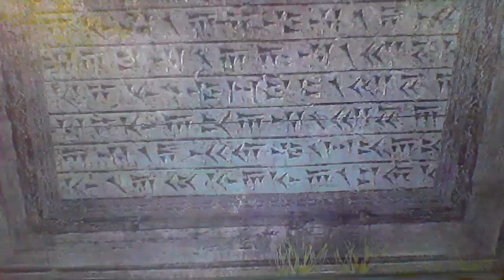Prince of Persia: The Forgotten Sands Gameplay PART 6